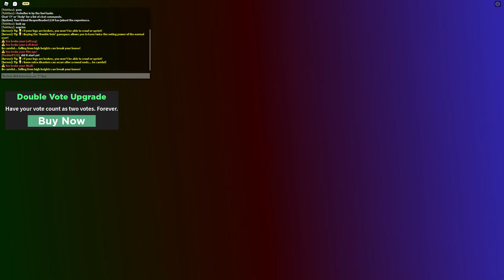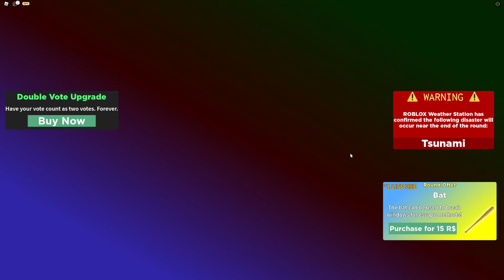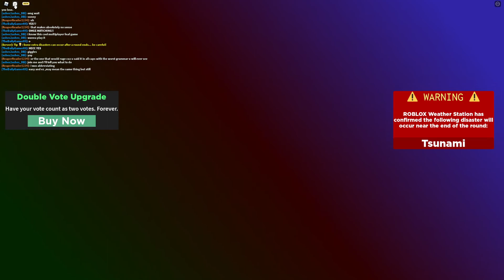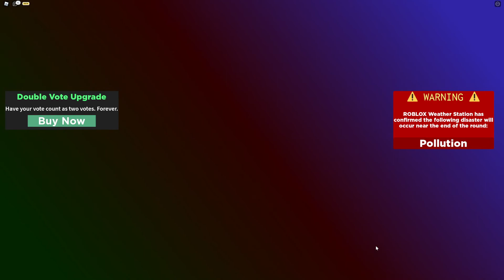The Storm Doesn't Hurt Me (Tornado Alley Ultimate with Reaper)